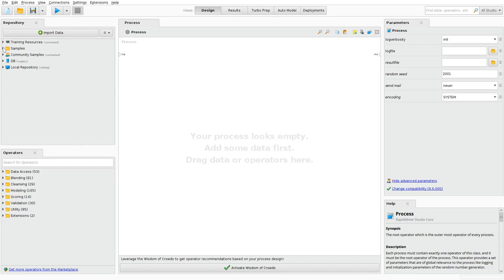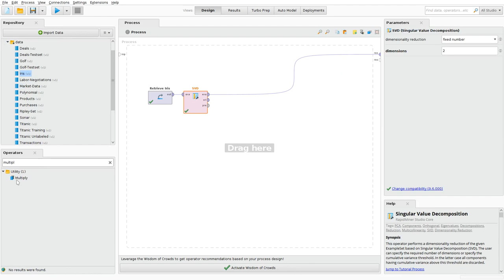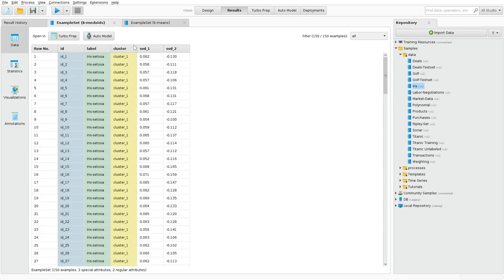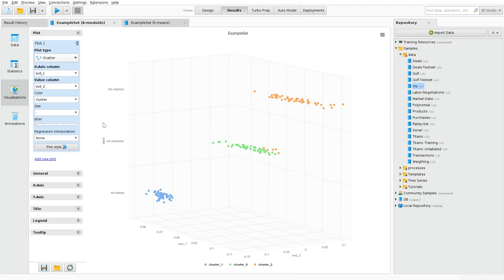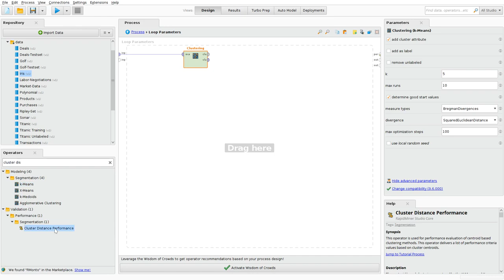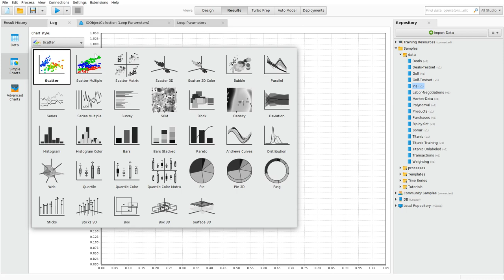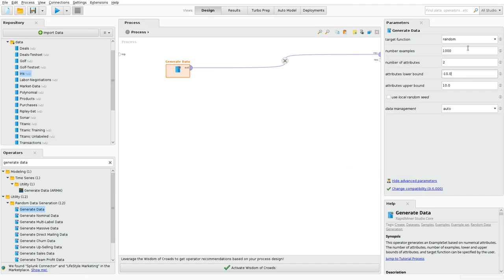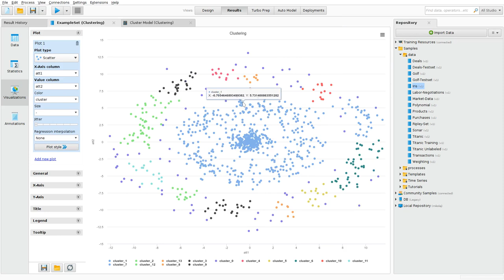Analiza skupień w narzędziu RapidMiner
Film instruktażowy pokazujący sposób uruchomienia algorytmów k-Means i DBSCAN w narzędziu RapidMiner, w filmie przeprowadzamy też iteracyjną optymalizację parametrów k-Means.